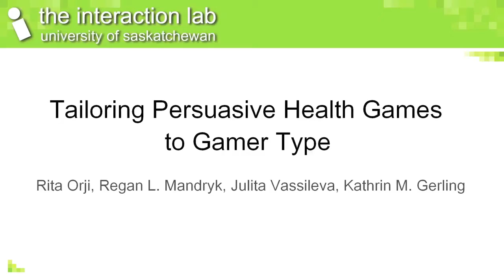Tailoring Persuasive Health Games to Gamer Type: CHI 2013